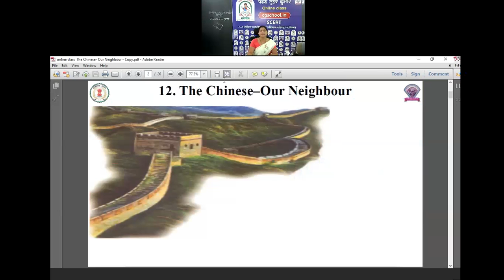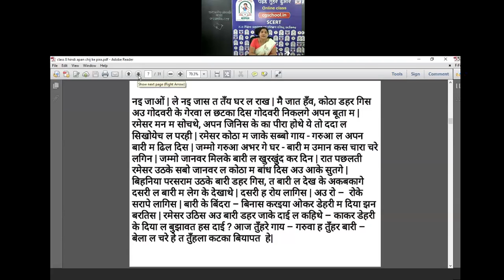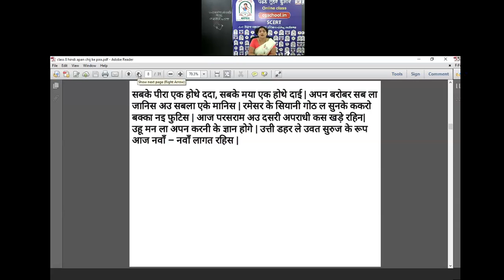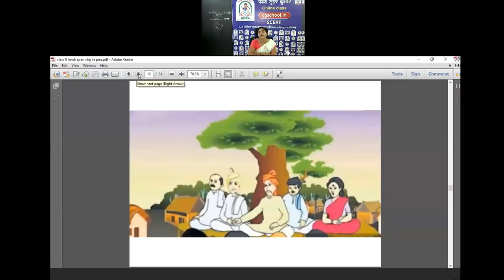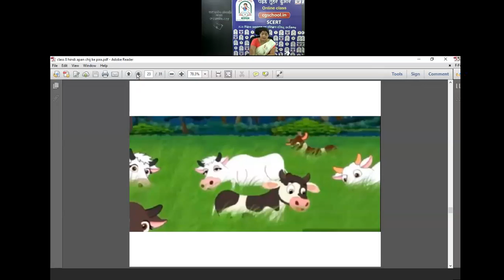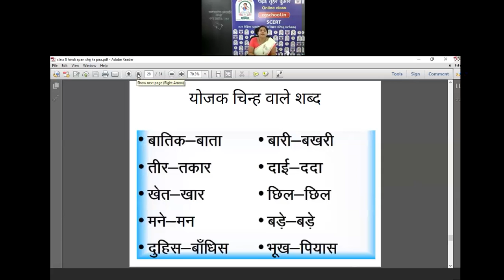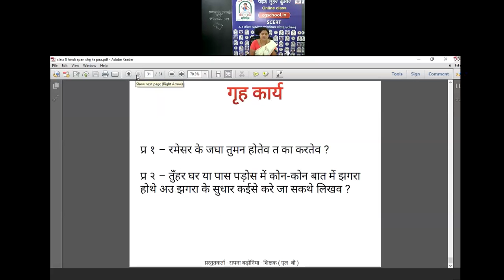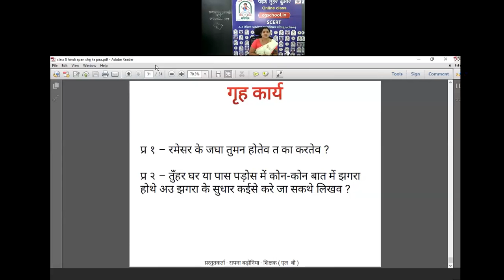कक्षा 8 हिंदी(12- अपन चीज के पीरा)by सपना बडोनिया शिक्षक शा पू मा शा खौली